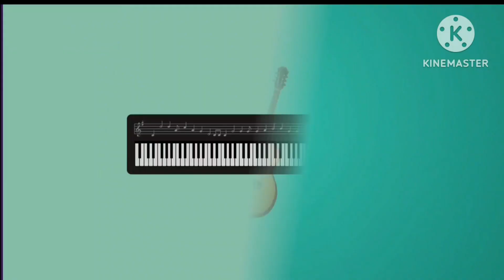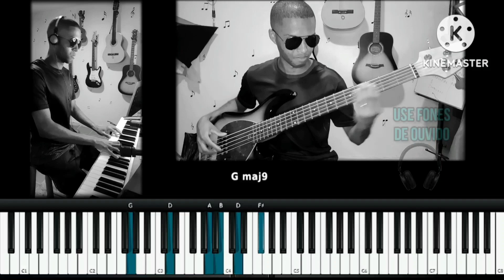Graça Maravilhosa - Eli Soares (TUTORIAL)